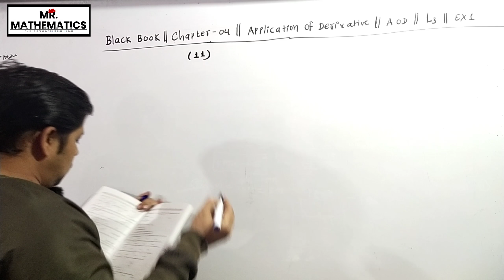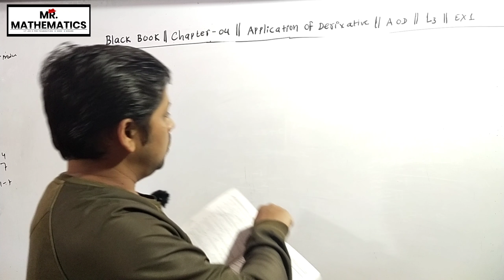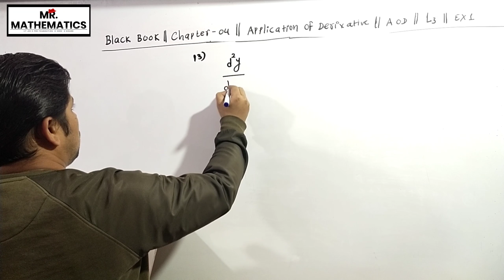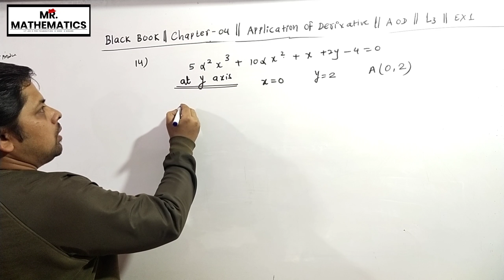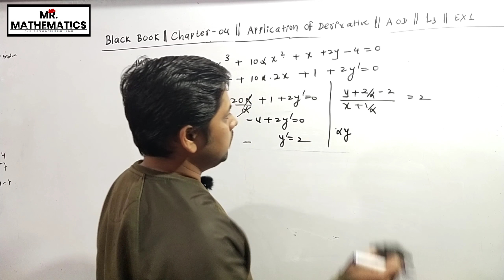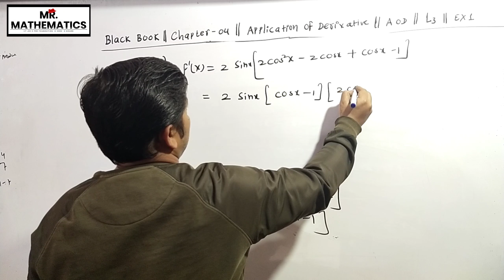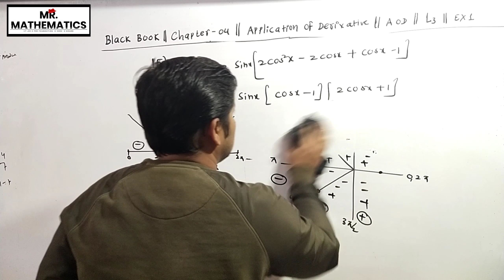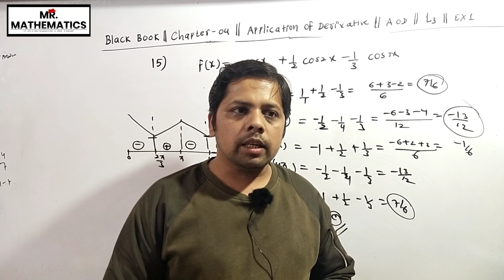Black book || Chapter 4 (L3) || Application of Derivative ( AOD) || Ex 01@ Qno 11 to 15